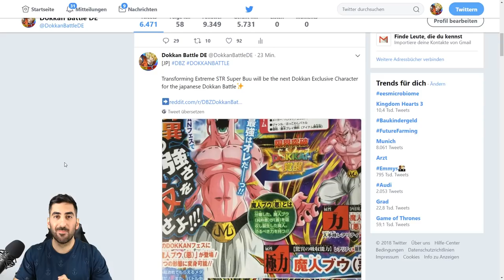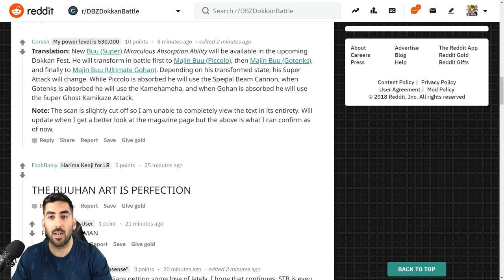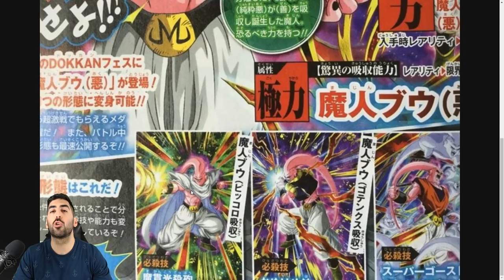NEUER SUPER BUU MIT BUUHAN TRANSFORMATION - V JUMP SCANS INFOS & DETAILS! DBZ Dokkan Battlle JP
Die V Jump Scans sind nun online und es gibt neue Infos & Details zum nächsten Dokkan Festival Charakter Super Buu!

- Di: spontan
- Mi: frei